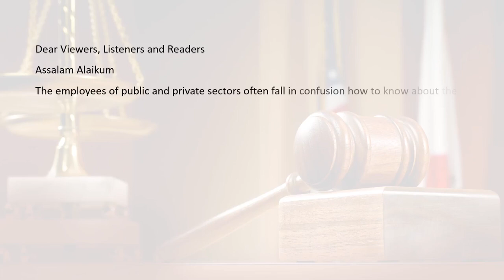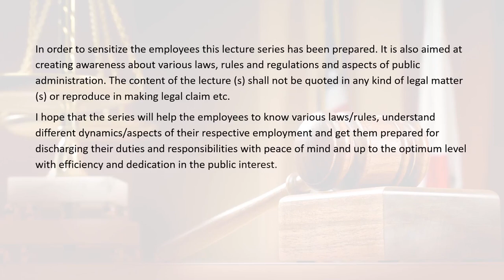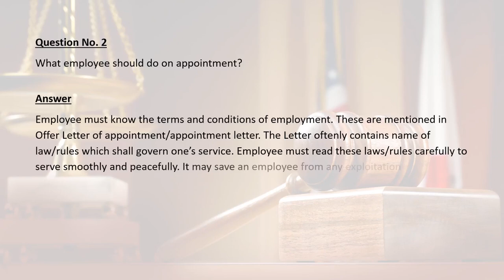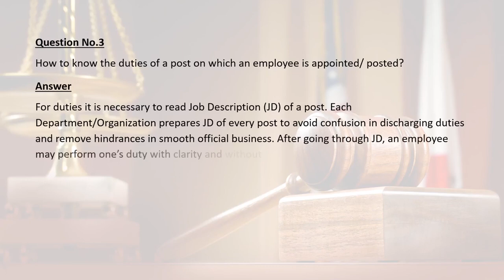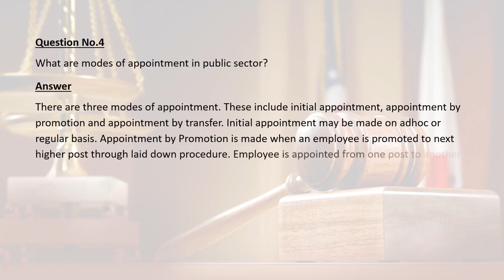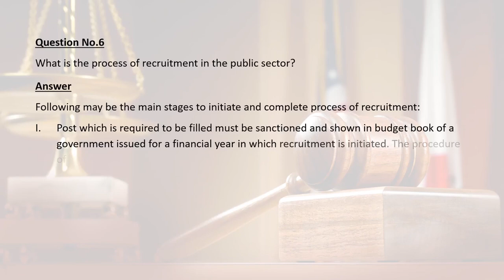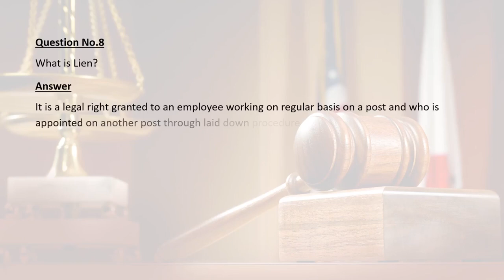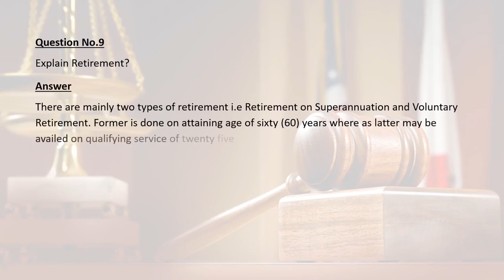Lecture 07 FAQ